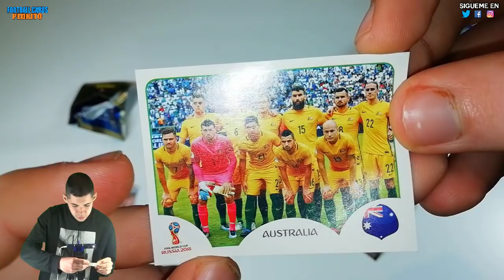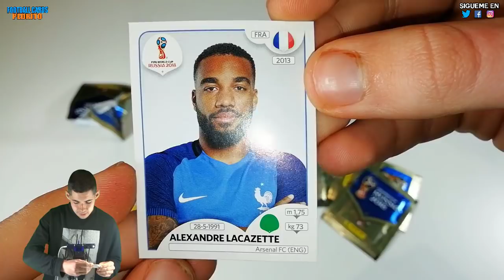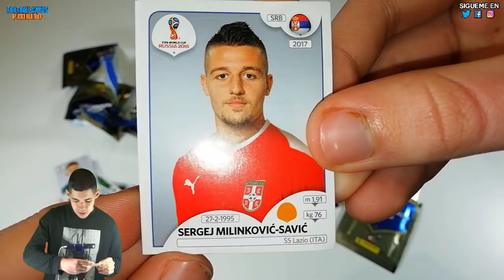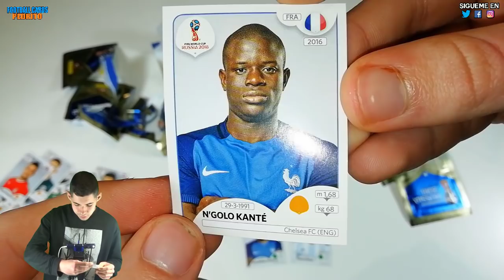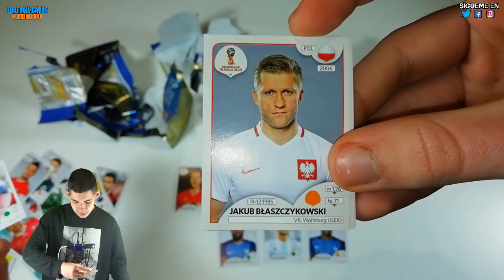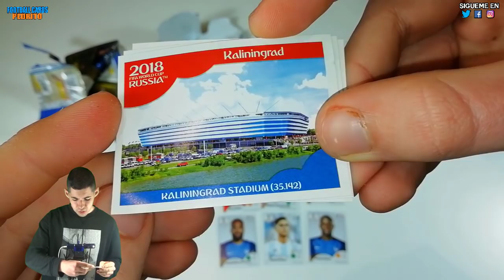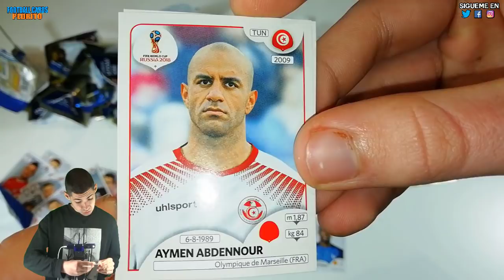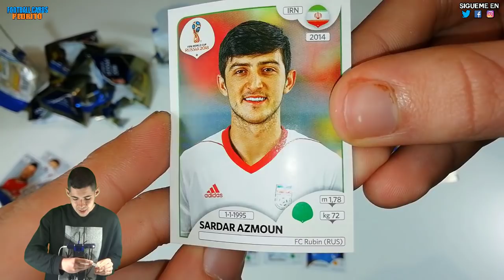Unboxing BOX WORLD CUP RUSSIA 2018 - Stickers - Panini - #2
Hoy os traigo la segunda apertura de la caja de 50 sobres de cromos del Mundial de Rusia de 2018.

¡¡Espero que, como siempre, reventéis el botón de LIKES (Me gusta) !!